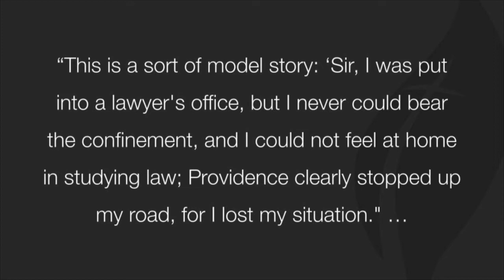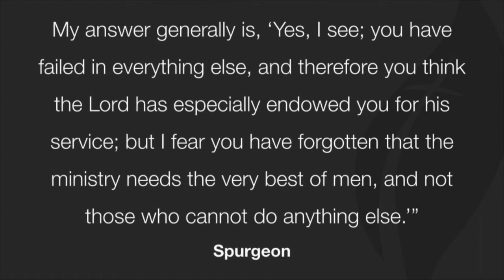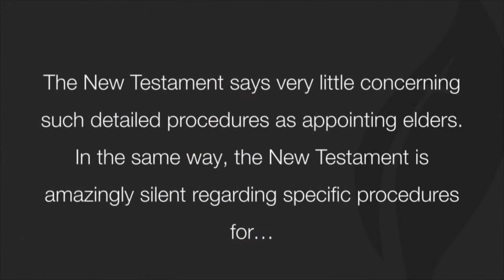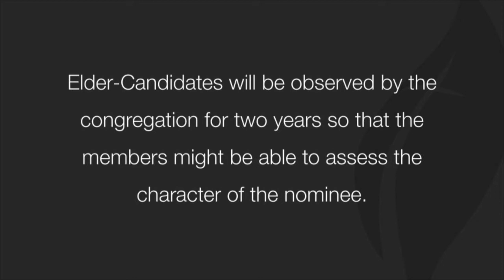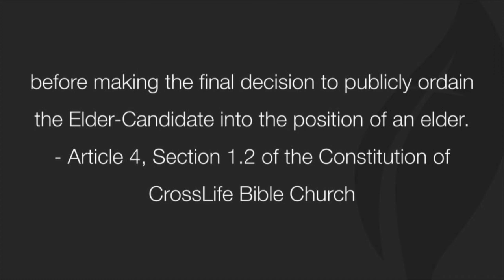Pastoral Ministry Part 3: The Process of Appointing Elders [Selected Passages]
May 1, 2022 Sunday Service

New to CrossLife?

CrossLife Bible Church will be having both indoor and outdoor services every Sunday at 4pm. While this may be a difficult time for many, we encourage you to remember that our God is sovereign over the COVID pandemic and that our hope and joy transcends any medical and physical salvation. We hope that you enjoy this online service and please continue praying for the world and coronavirus.

We require all attendees to be afebrile and asymptomatic. We have surgical masks available at the welcome table. If you are feeling sick at all (coughing, sneezing, vomiting, etc.), please stay at home. Thank you for joining.